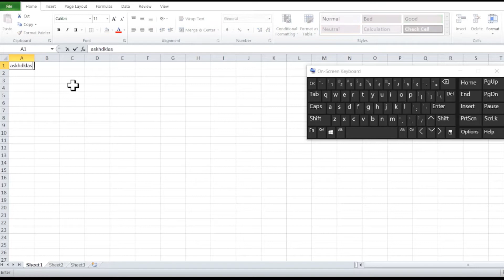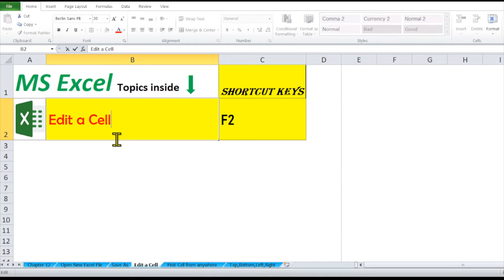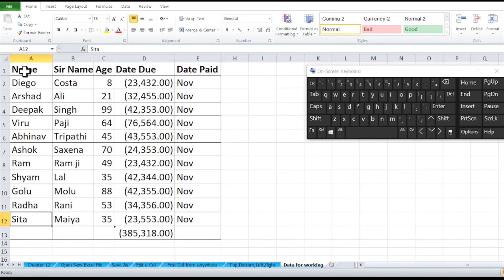Ch12, MS Excel I First Cell I Extreme Left,Right,Top,Bottom I Edit a Cell I Save As I Open New File